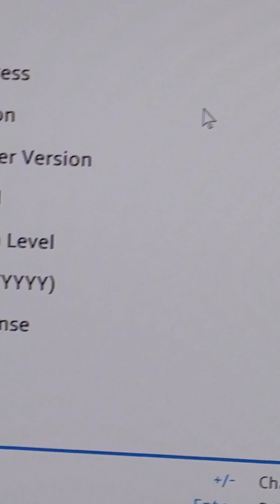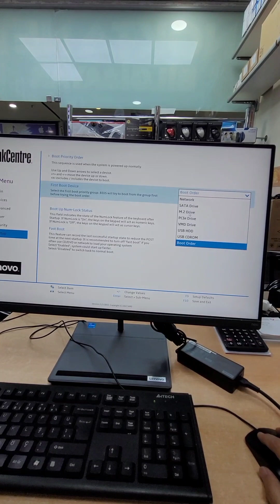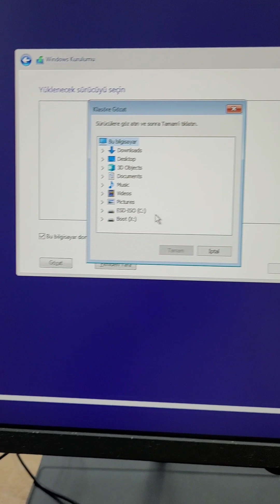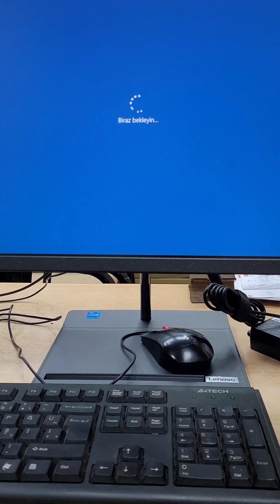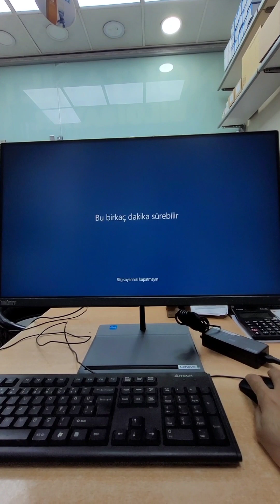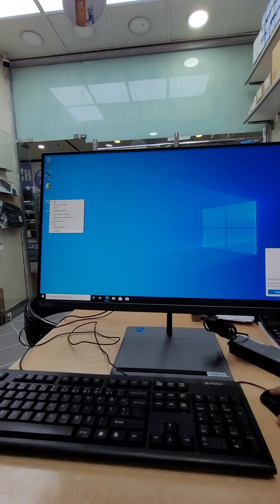Lenovo ThinkCentre neo 30A 24 Gen 3 i5 12.Nesil 16Gb 512 M.2 - intel Vmd driver Windows 10 Kurulum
Lenovo ThinkCentre neo 30A 24 Gen 3 AIO hızlı Bakış intel vmd teknolojisi ile kapatmadan vmd driver kurularak diski gösterme ve Windows 10 Kurulumu.
Ürün Özellikleri

Ekran Kartı Tipi: Paylaşımlı
Ürün Tipi: All in One
Ekran Kartı Modeli: Intel Iris Xe Graphics
Bellek Kapasitesi: 16 GBMonitör: Yok
Ekran Boyutu: 23.8"Marka: Lenovoİşlemci Hızı: 3.30 GHzModel: ThinkCentre Neo 30A 24 12B000AYTX
İşletim Sistemi: Freedos
İşlemci: Intel Core i5
Optik Sürücü: Yok
Disk Kapasitesi: 512 GB
İşlemci Modeli: Intel i5-1240P
Ekran Kartı Belleği: Diğer
Disk Türü: SSD M.2